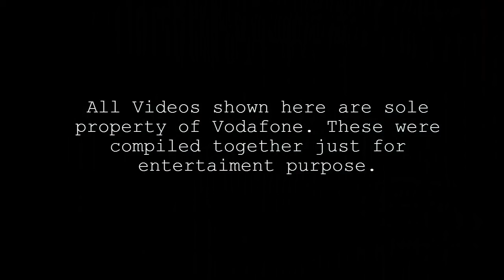Funny videos Vodafone ZooZoo Ads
Daily Update is a News channel dedicated to update our viewers and subscribers on what's happening in India and throughout the world.